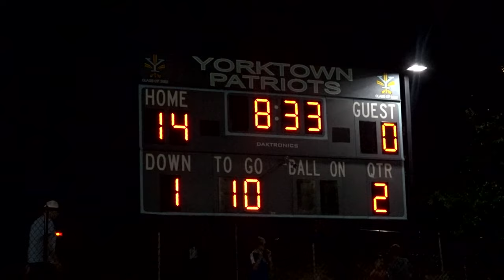HS Football: first half highlights of Jackson Reed vs Yorktown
The Yorktown Patriots hosted the Jackson Reed Tigers in Arlington, Virginia in a Friday Night Football matchup. 7News On Your Sideline was there.